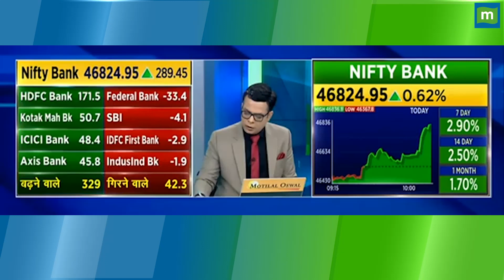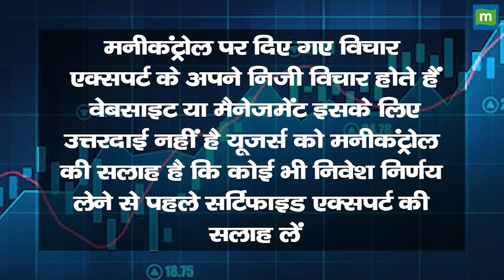26th Feb, '24 : नए हफ्ते में इन शेयरों से होगी कमाई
नए हफ्ते में HDFC Bank के शेयरों में होगी कमाई. जानें निवेश को लेकर क्या है Experts की राय. जानें किन levels पर करनी चाहिए आपको खरीदारी और क्या है Target Price और जानिए किस Strategy के साथ इस stock में पैसा कमाया जा सकता है और अगर आप घाटे में है तो जरुर जाने की आप अपना घाटा कैसे कम कर सकते हैं. देखें ये वीडियो.